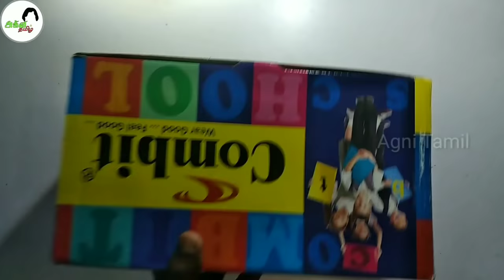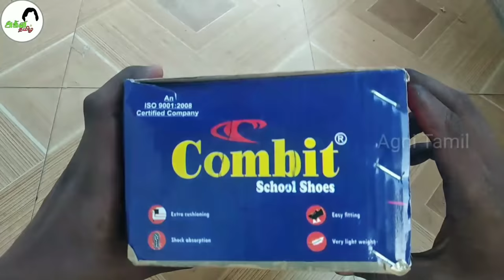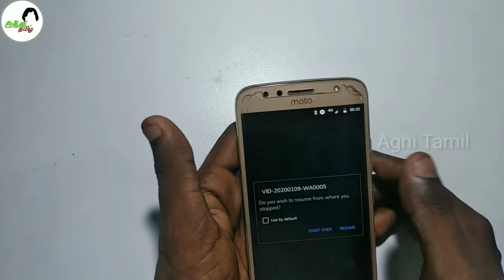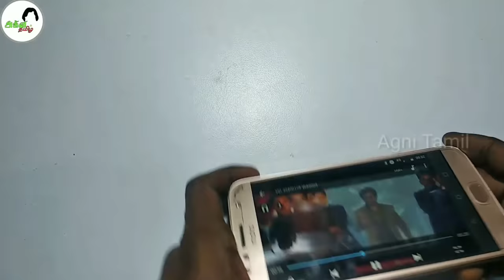How to make a Projector | Projector செய்வது எப்படி? | Agni Tamil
Hello Friends